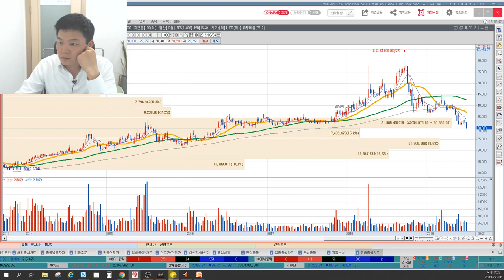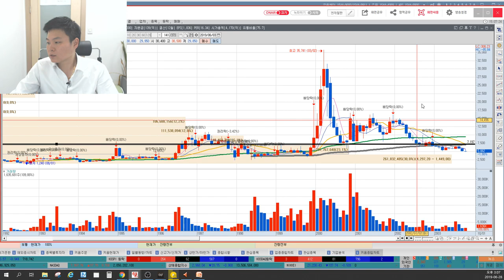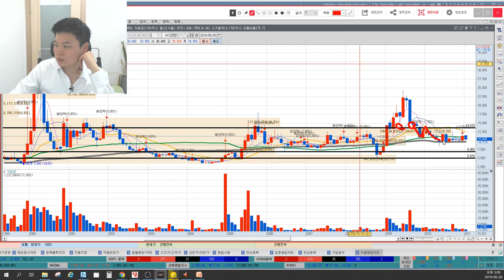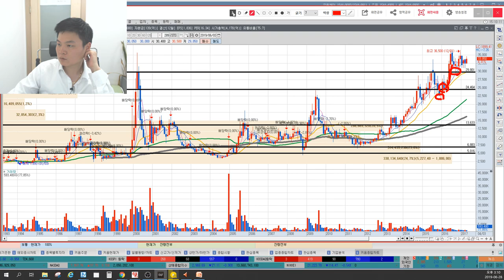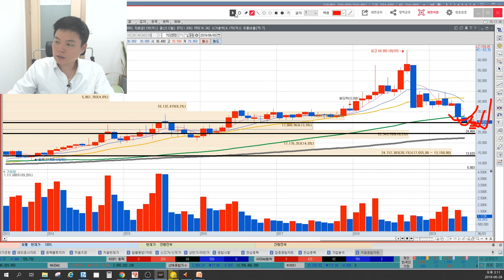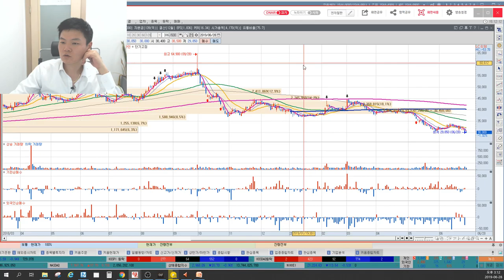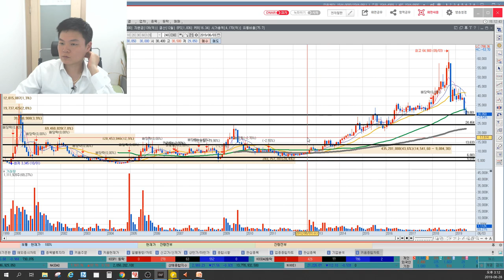삼진제약 우량주? 기관,외국인 매수하는 종목 분석하는 방법, 추세구분하는 방법, 세력매집가격, 게보린 이상로의 차트분석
1. 삼진제약은 우량주다?
2. 기관,외국인 매수하는 종목 분석방법
3. 삼진제약의 추세구분하기